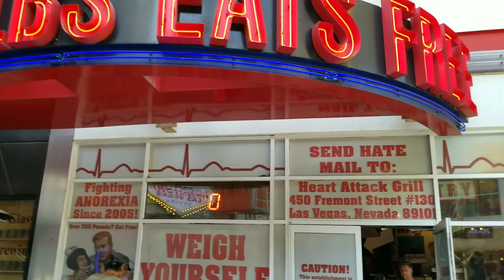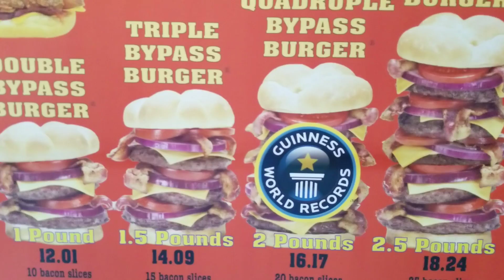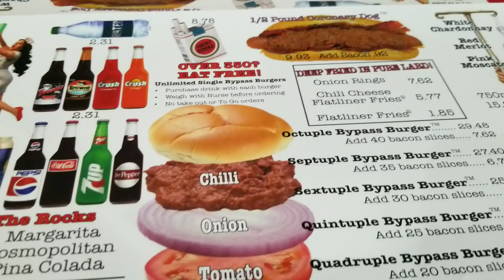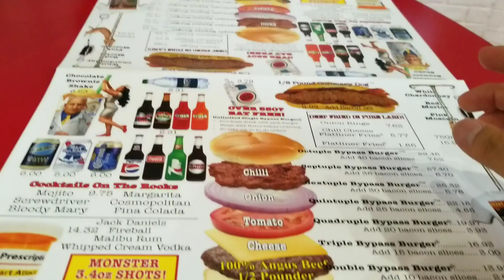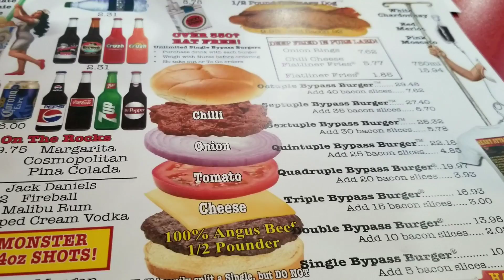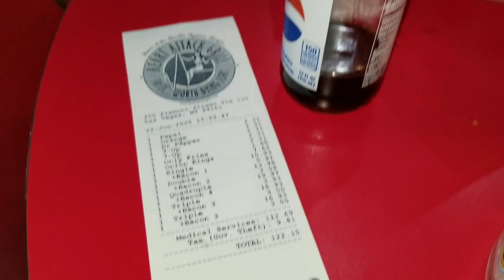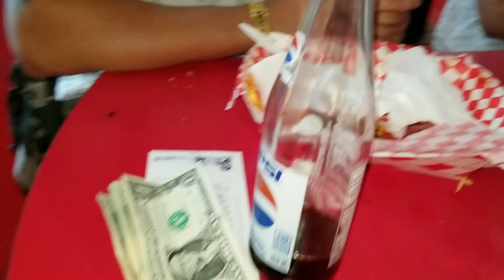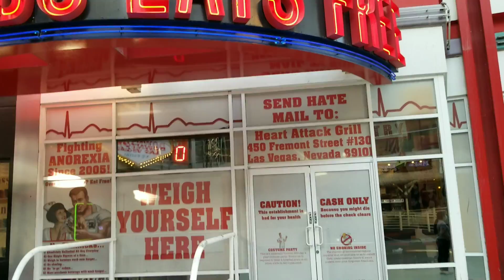Noj hamburger tsis tas peb mag nplawm txhua tus mob tas tas 😂😂😂